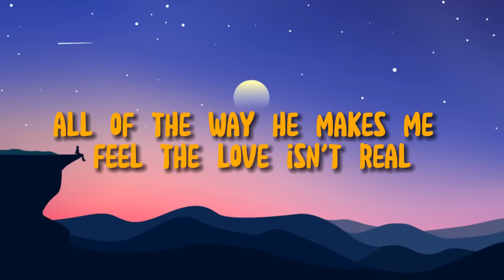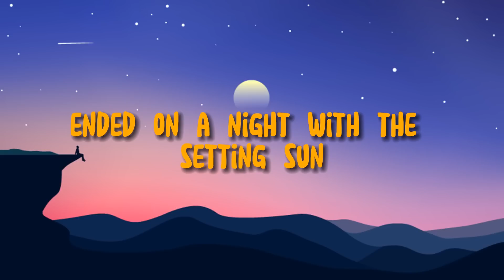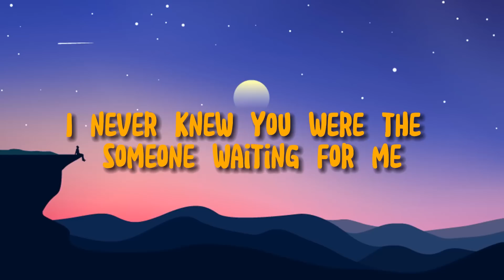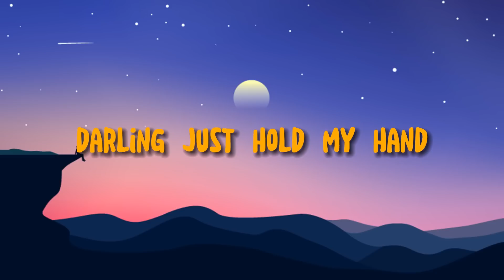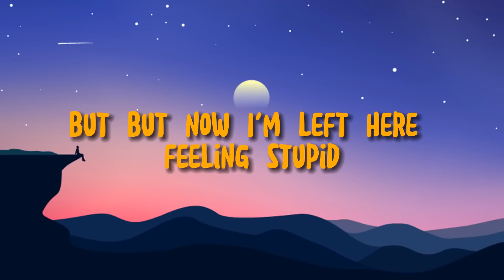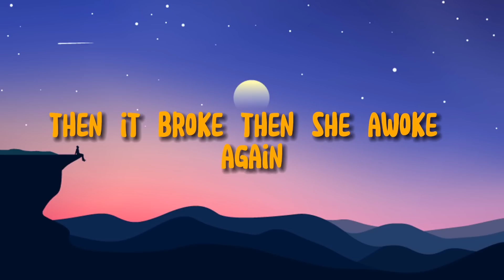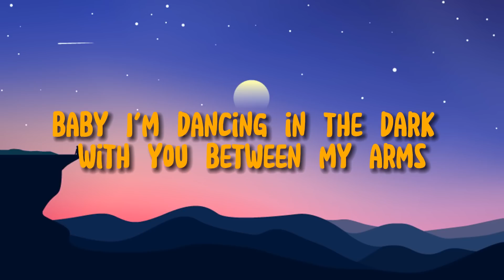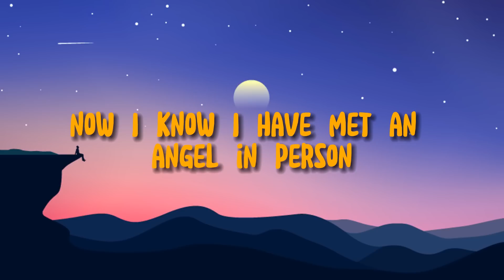🔮FIFTY FIFTY - Cupid (Twin Version) (Lyrics) | Alan Walker, K-391, Emelie Hollow , Ed Sheeran | Mix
- Bernard Williams

(Lyrics):
[Intro: Aran]